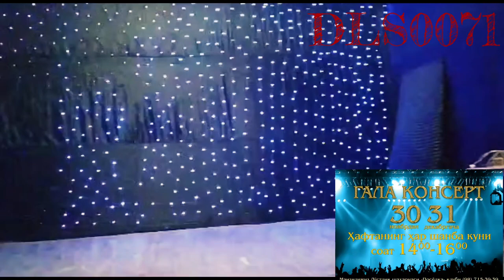Гала-концерт Эртага 30_ Ноябрь концертни биринчи сони булиб утади Зур булади Инша Аллах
🎬 DLS0071🎬

➡️Kanalimizga obuna bulishni unutmang,

➡️ Подпишите на канал

Концерт иштирокчилари

Дилмурод Усмонов
Ахрор Сидиков
Диловару Бахтовар
Дамир Кадиров
Руслан Вохидов